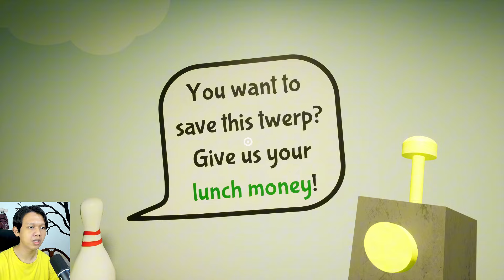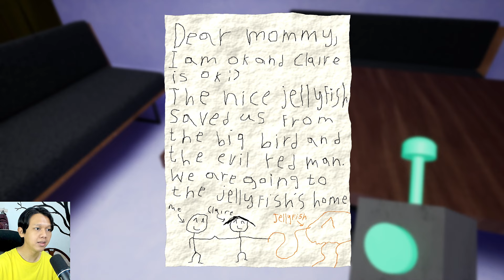Aku Dikejar Banbaleena Gara Gara Ini | Garten Of Banban 2 Tamat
kali ini aku melanjutkan game garten of  banban 2, disini aku bertemu dengan banbaleena,slow seline, opila bird, banban hingga jumbo josh yang sangat mengerikan, bisakah kita kabur dan menamatkan game garten of banban 2 ini